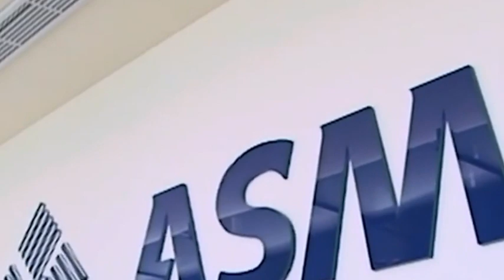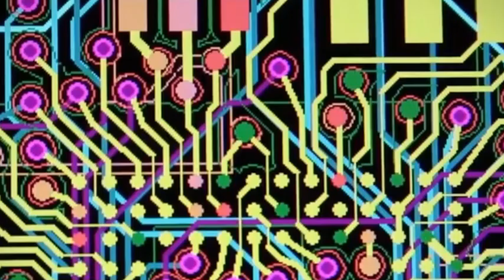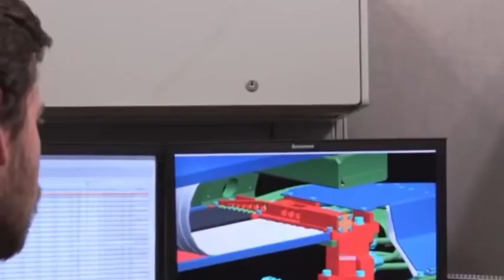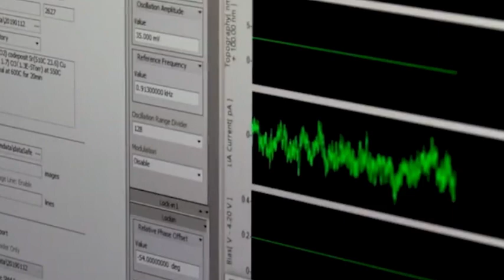ASML's Anxiety: Facing China's Tech Curve, Price Revolution & Strategic Trap